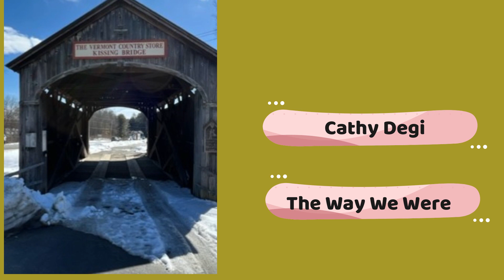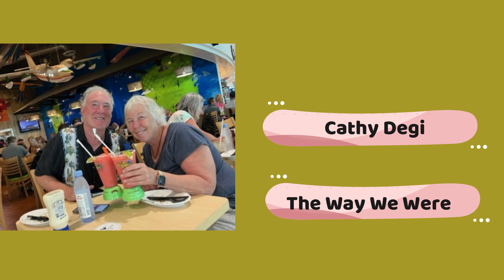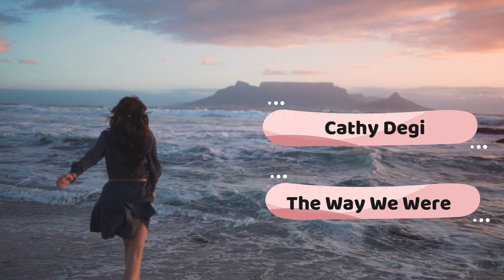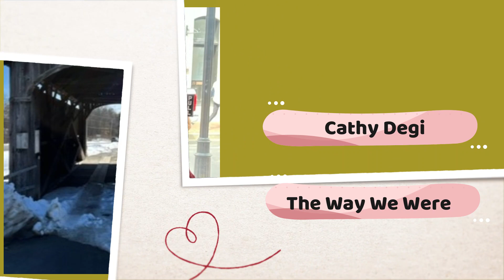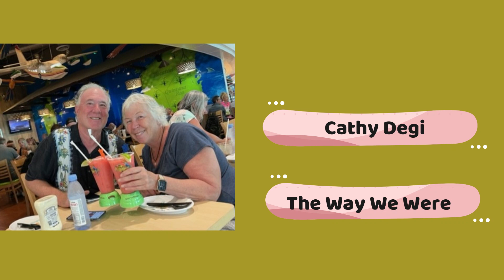Cathy Degi - The Way We Were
"The Way We Were" is a popular song composed by Marvin Hamlisch, with lyrics written by Alan Bergman and Marilyn Bergman. It was first recorded by Barbra Streisand for the 1973 film of the same name, in which she starred opposite Robert Redford.

The song is a nostalgic ballad that reflects on the memories of a past love, and the bittersweet emotions that arise when reminiscing about a relationship that has ended. It features a memorable melody and poignant lyrics that have resonated with audiences for decades.

"The Way We Were" has become a timeless classic, and has been covered by many other artists over the years. It won the Academy Award for Best Original Song in 1974, and has been ranked as one of the greatest songs of all time by various publications.